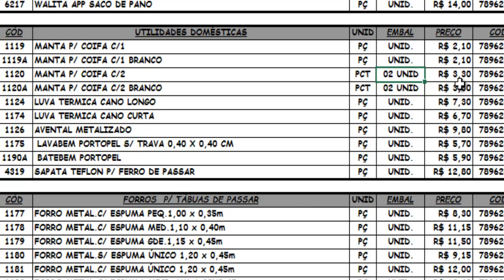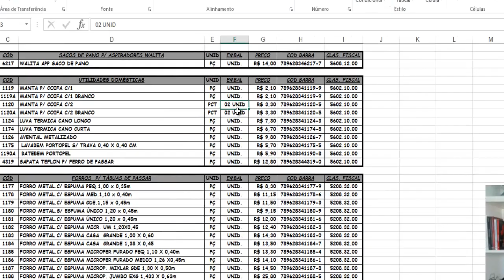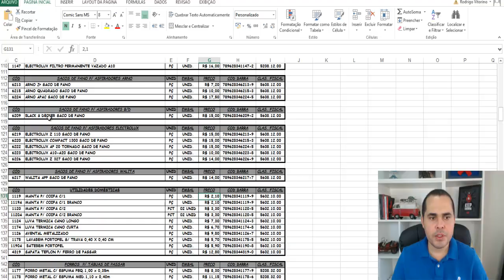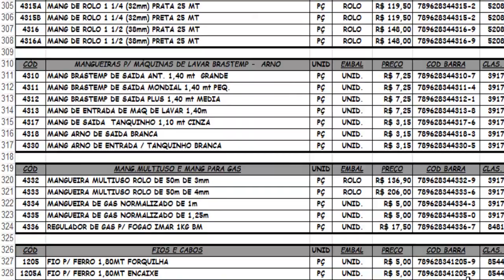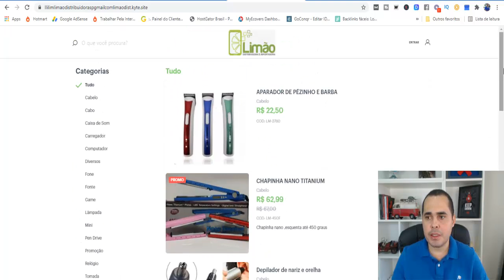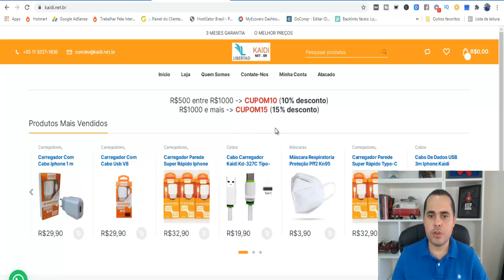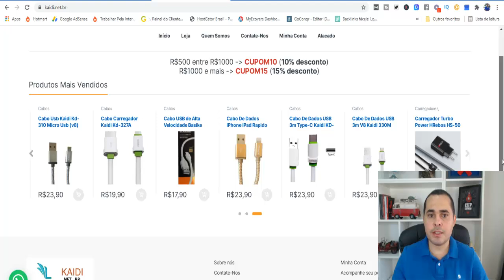3 Fornecedores Brasileiros para Revenda Online- Produtos para venda no Mercado Livre ou Loja Virtual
3 Fornecedores Brasileiros para Revenda Online- Produtos para venda no Mercado Livre ou Loja Virtual

Neste vídeo de hoje eu falei sobre 3 fornecedores brasileiros para revenda online, com eles você pode vender no Mercado Livre, Shopee, Loja virtual ou até mesmo fora da internet.

Ter bons fornecedores brasileiros para revenda é importante para que possamos criar um negócio sólido e sustentável, com produtos de qualidade, preço e confiança.

Neste vídeo eu citei alguns tipos de produtos para revenda online, seja no Mercado Livre, Shopee, Loja virtual entre outras opções que você pode revender seus produtos.